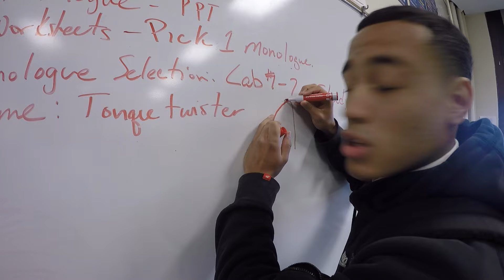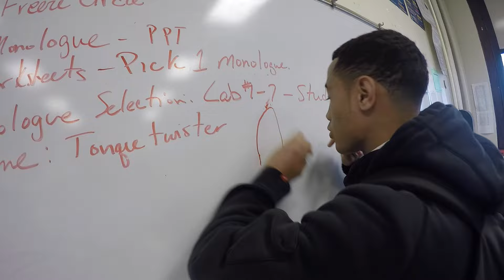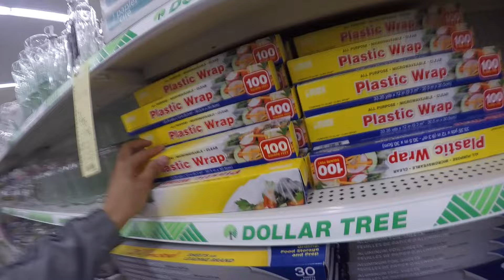Saran Wrap CAR PRANK !! (FAIL) | BRAAP VLOGS